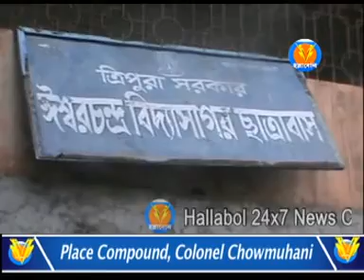ছাত্রাবাস পরিদর্শনে বিধায়ক